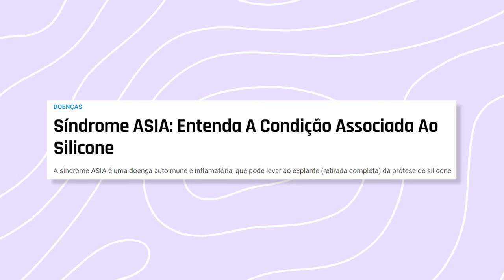A GERAÇÃO Z ESTÁ ENVELHECENDO MAIS RÁPIDO QUE O NORMAL? com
qual o momento certo para se fazer um procedimento? a beiçuda Kylie Jenner me fez pensar mais sobre isso e como a geração z parece estar envelhecendo mais rápido que o normal. mas o que está acontecendo mesmo? o que se torna perigoso ao longo do tempo? a cristal Dra Geórgia Peres voltou pra discutir isso comigo 💖

já perceberam como muitas celebridades estão revertendo seus procedimentos estéticos e tentando se enquadrar em outras tendências? pois é, agora imagina as pessoas comuns que fizeram algo só pra se parecer com seus influencers e a médio prazo se arrependem?

em uma tentativa de se enquadrar, até a Kylie Jenner passa por essas mudanças, então vem assistir o vídeo e pensar junto com a gente, cristais! aproveita pra deixar seu comentário sobre o assunto.